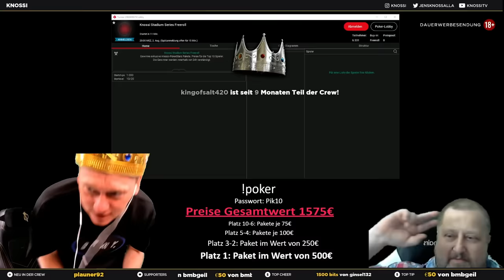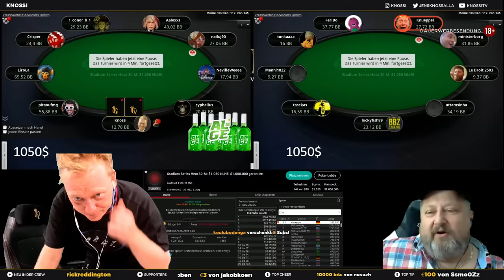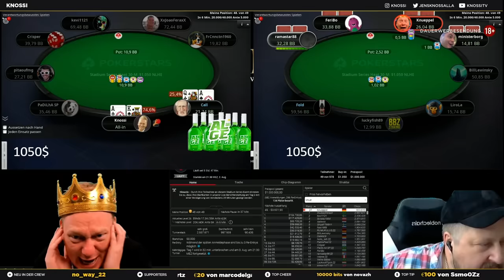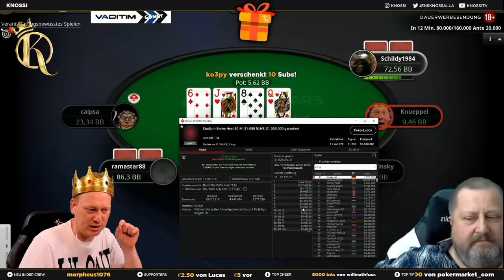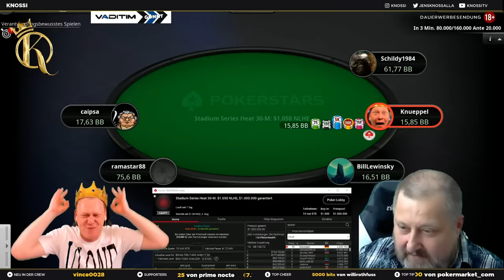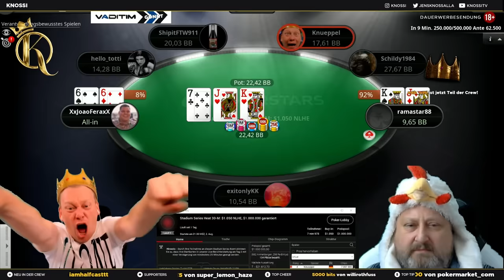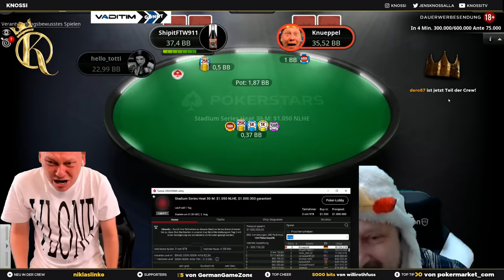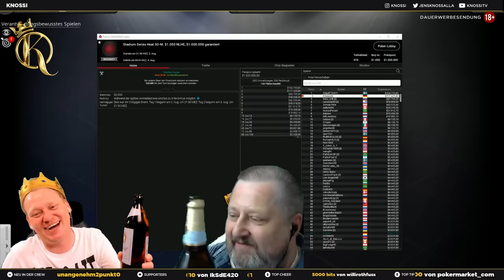KNUEPPEL GEWINNT 117k im POKERTURNIER! 😱 | GRÖßTER Pokererfolg!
👑Knueppels größter Poker Erfolg👑